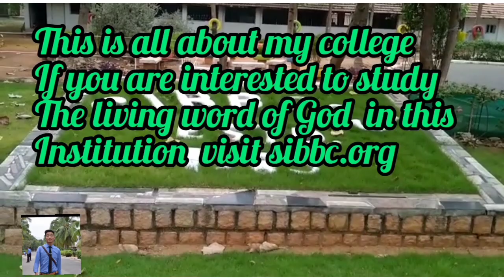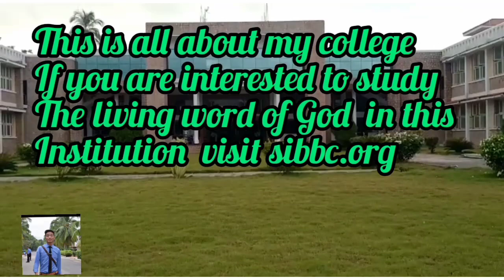Exploring my college campus|| Ting Ting Naga Vlogs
Hello guys! I'm back again with another video on my college. This is the college that I am learning the living word of God. This college is just a wonderful and amazing in everything.

College website
https:// Sibbc.org

Special thanks to Sister Reachel Chang and  Brother Jeremy Daniel for this video.